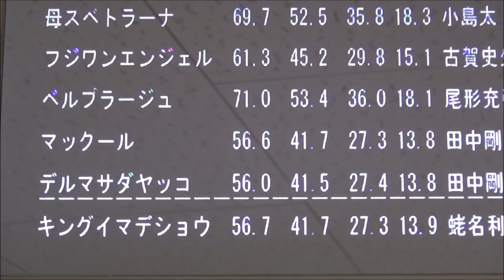マックール160224（向かって左）